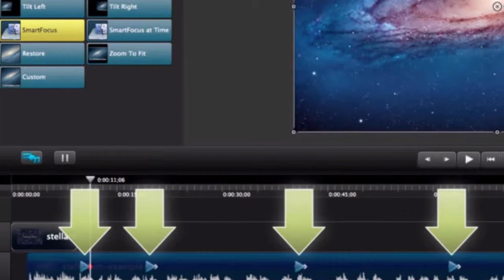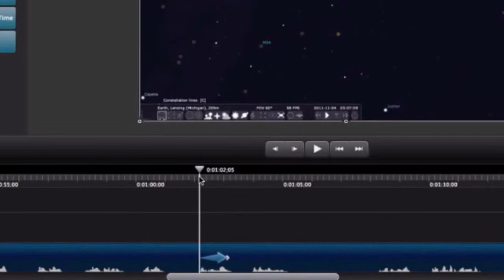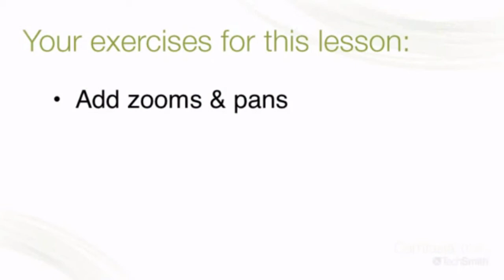TechSmith tutorial Zoom & Pan for Mac